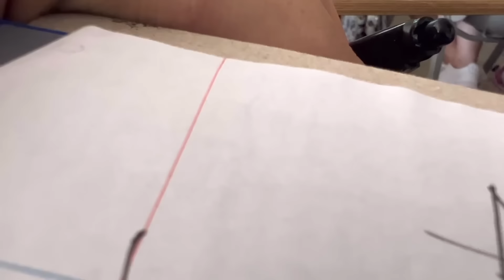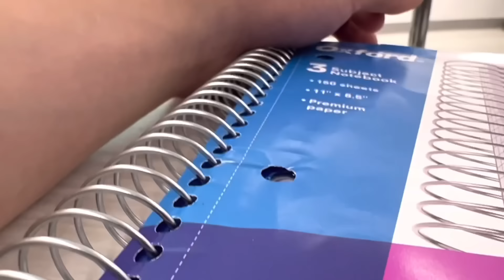A Day In The Life of A Peanut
Say Goodbye to the traditional day in the life videos that every book-writing, splooge-guzzling self help creator puts out, here’s a realistic one.